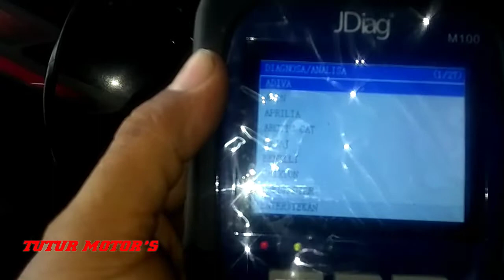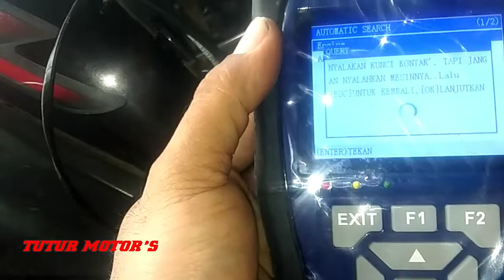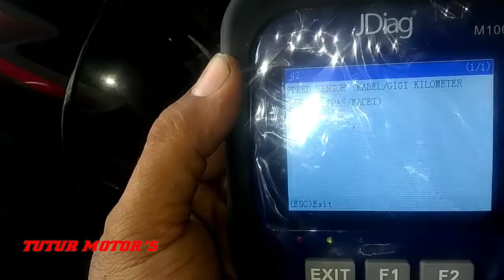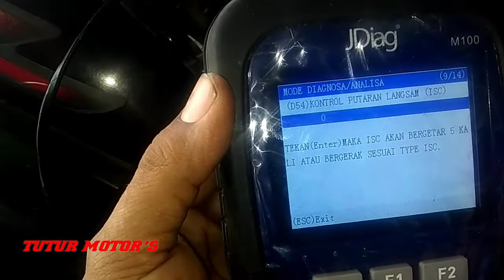Mio soul GT ngempos,susah langsam dan tenaga loyo, ini masalahnya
Mio soul gt ngempos,susah langsam dan tenaga loyo. ini disebabkan karena selang angin sensor isc yang bocor dan pecah. penyebab lain yaitu seal injektor yang pecah sehingga kompresi bocor dan ngempos.